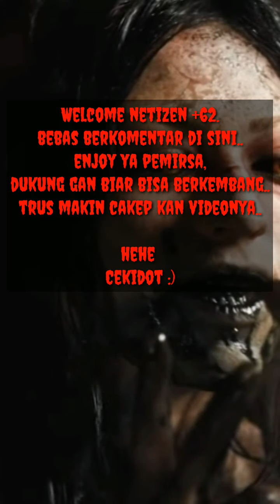Penampakan Kuntilanak Asli dicium keningnya langsung mau pingsan.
Penampakan Kuntilanak Asli Dicium.
Dicium.
Penampakan Pocong.
Gendong Pocong.
wewegombell seram.
Iman laslos Terbaru.
Ebleh Tv.